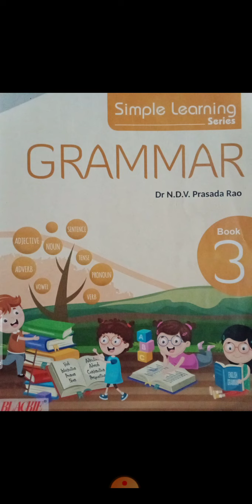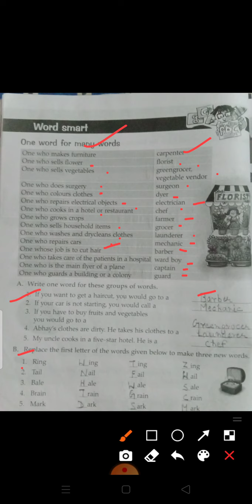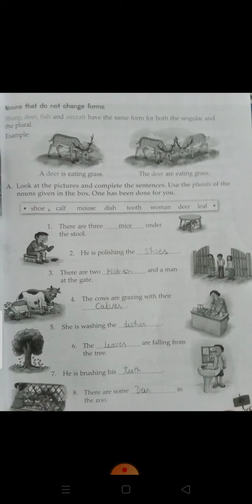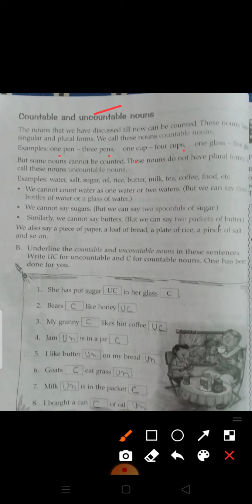Class 3 Subject English Grammar